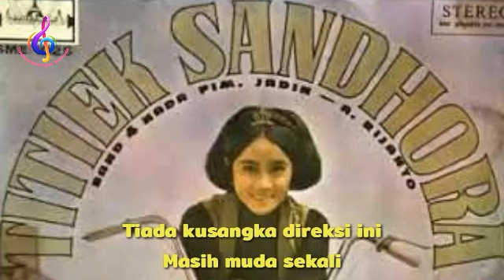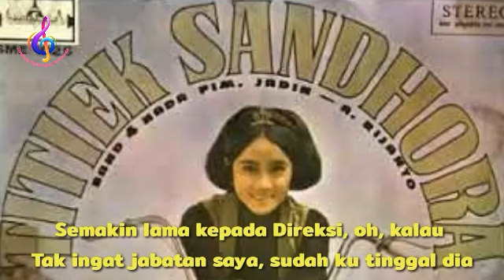Titiek Sandhora - Sekretaris